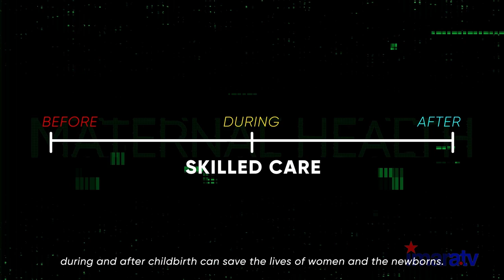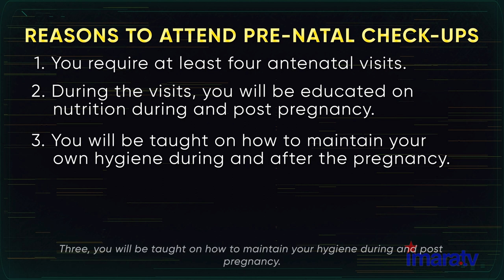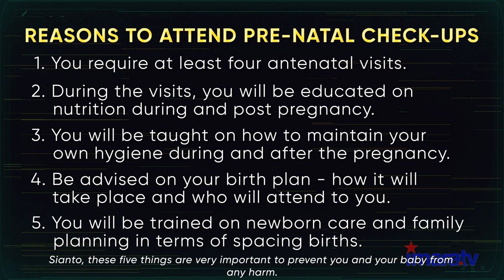Heroes Without Capes Short Film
Did you know 14 mothers die everyday in Kenya for nothing!? A young girl teams up with champions in her community to save the day in our new animation film